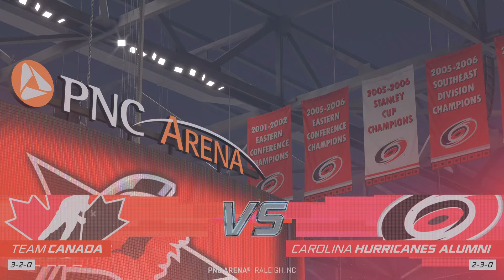Team Canada VS Carolina Hurricanes/Hartford Whalers Alumni - GAME 6 NHL23 Playoffs HD Game Replay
Alumni League Conference Quarterfinals
0:00 First Period
8:06 Second Period
14:29 Third Period